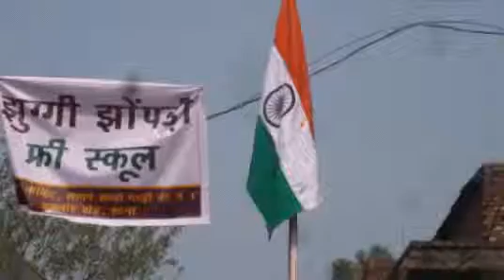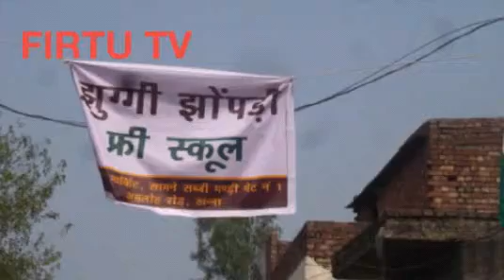15 august khanna ronak